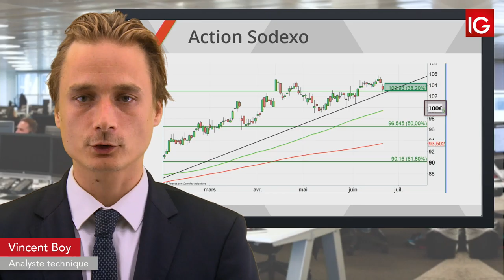Bourse - SODEXO, dégradé par Mainfirst - IG 21.06.2019